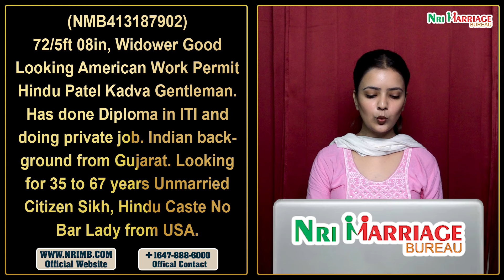Rishte ਹੀ Rishte - Watch the Latest Rishte Every week Only on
Welcome to the official YouTube channel of Nri Marriage Bureau, the leading matrimonial platform for the NRI community! 🌍❤️

At Nri Marriage Bureau, we understand the significance of finding the perfect match, especially for the global Indian diaspora. Our videos offer a closer look into the world of cross-border matrimony, featuring success stories, testimonials, and insights into our unique matchmaking process.